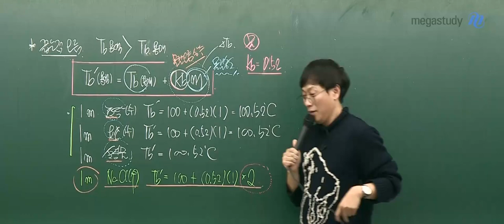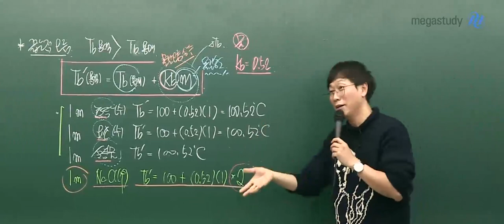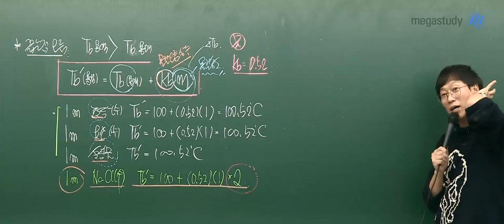[메가쌤 짤 - 화학 고석용T] 스프를 먼저 넣어야 하는 이유.mov